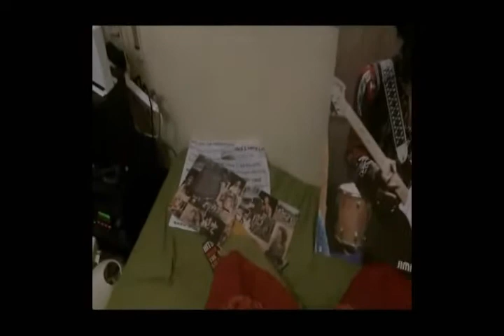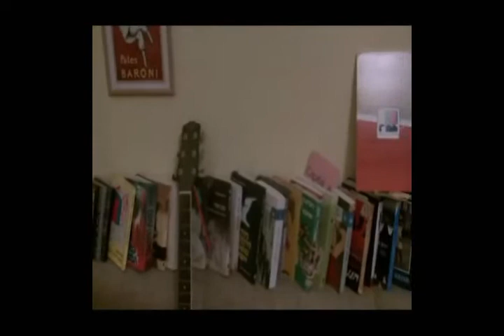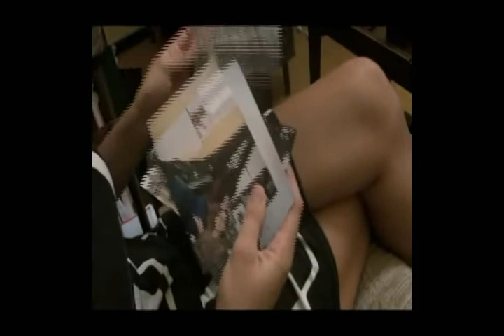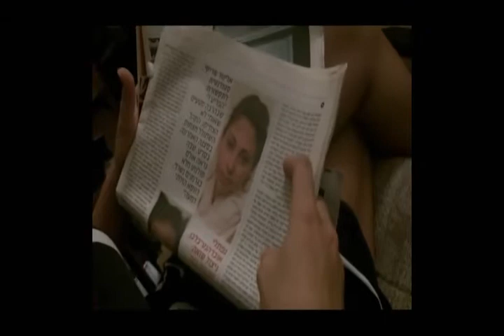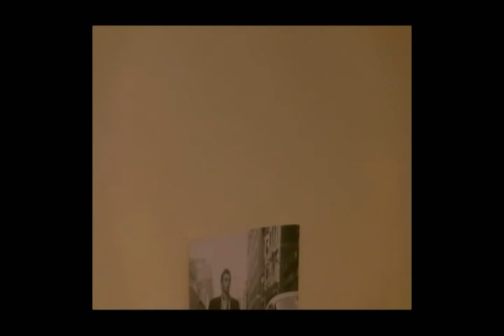Cat Power - No Sense - clip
an alternative clip for Cat Power - No Sense